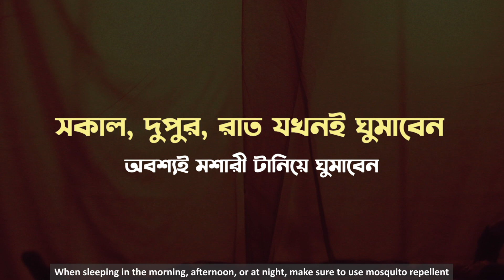Defend Against Dengue: Uniting for a Healthier Tomorrow | ডেঙ্গু থেকে কিভাবে সুরক্ষিত থাকবেন?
Join us in the battle against the Dengue virus! In this eye-opening awareness video, we shed light on the growing threat of Dengue and empower you with the knowledge needed to protect yourself and your community.

Together, let's raise awareness, take proactive measures, and unite in the fight against Dengue. Because when we stand together, we can make a real difference in building a healthier and safer tomorrow for all.
PSA produced under the NOREC Exchange Program in collaboration with Amarc Asia-Pacific in Nepal and Rupantar Bangladesh.